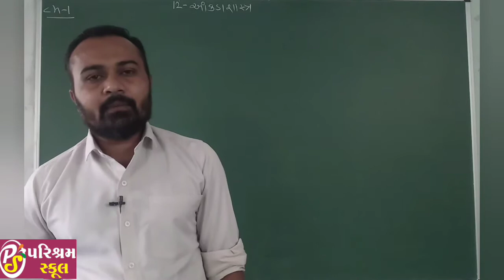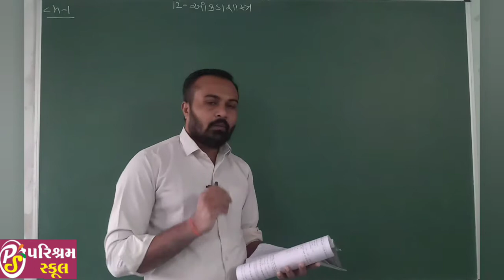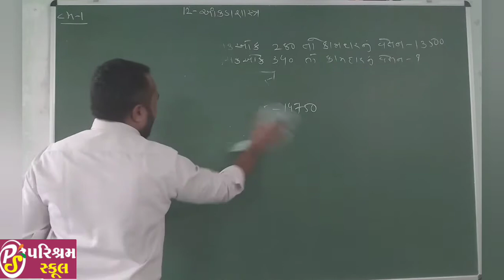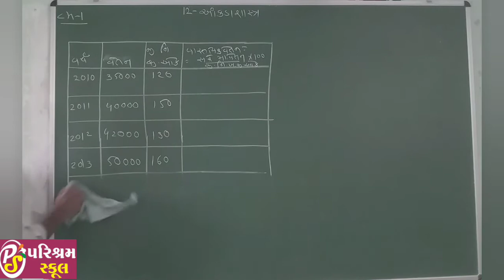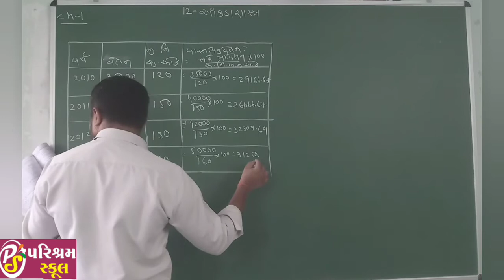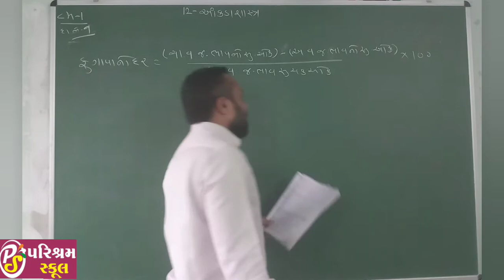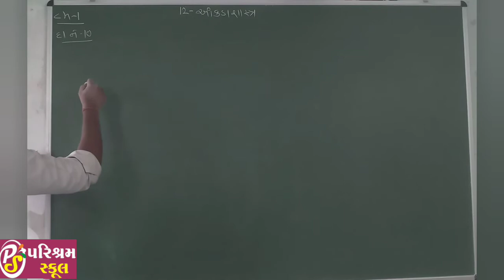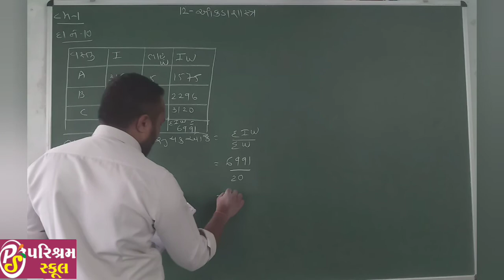STD 12 | STATISTICS | CH 1 | 25/09/20